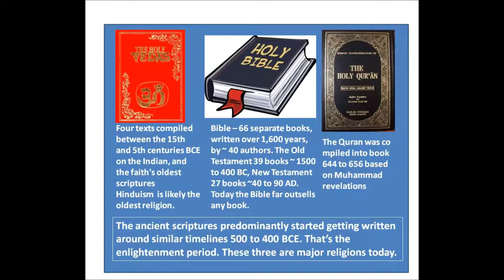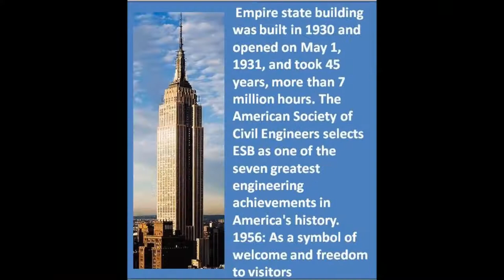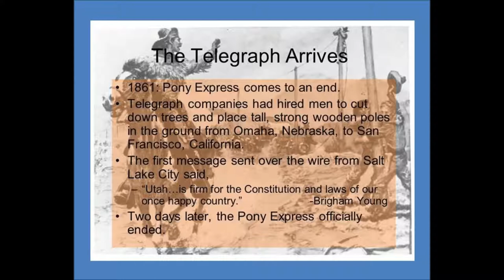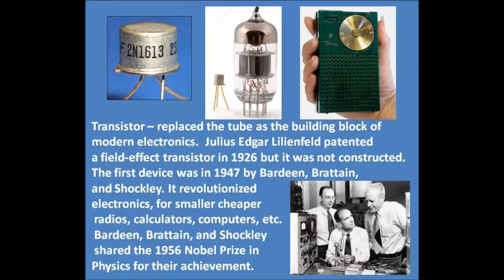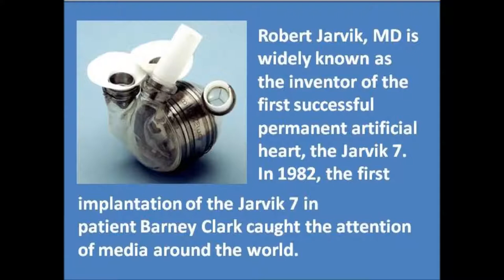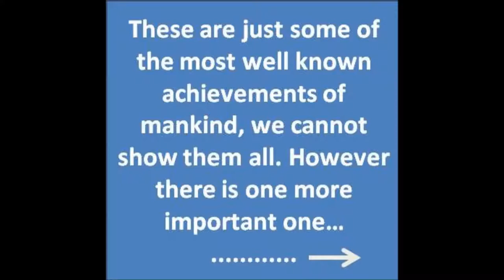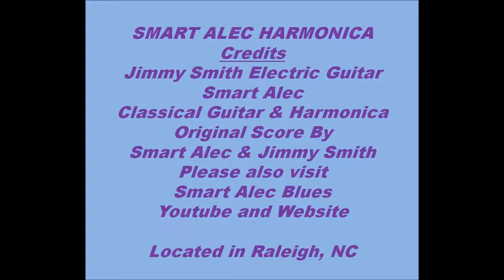Jambalaya Meomya Ode to Mankind's Greatest Achievements (Original) Smart Alec Harmonica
Smart Alec Harmonica Presents, Jambalaya Ode to Mankind's Greatest Achievements. This original score came from a jam session around 2008. Hence the name JAMbalaya Ode. Often I would guitar jam at that time with an excellent guitarist Jimmy Smith. The jams were not reproducible so I started to record. Of all the recordings, this was our gem. I came across it recently in my archive and decided to remaster it and added some harmonica (chromatic Hohner CX12 in the key of A same key as the guitars). I played classical guitar and Jimmy is played electric. I wanted to put an interesting video to it so I came up with the ides of Mankind’s greatest achievements as it seemed like good background music for it. Hope you like it.

Album includes: Moondance, At Last, Summertime, Smooth Operator, Way of the World, The Letter, Brand New Day, Meomya Jambalaya, Sara’s Smile, Isn’t She Lovely, Big Blues, True Lovin’ Blues, Since I Fell for You, Comin’ Home Baby, Blue Note Blues, Stormy Monday and Angels Looking Down.